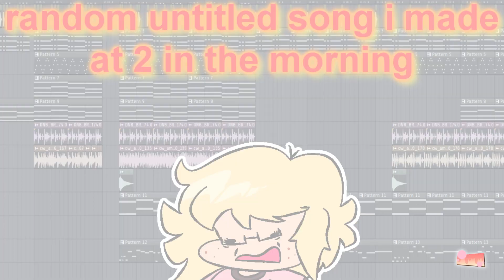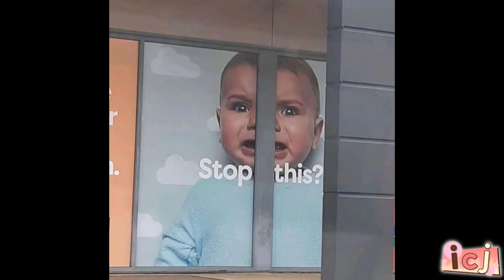random untitled song i made at 2 in the morning (read description)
i made this a few months ago
it was originally an instrumental for an fnf song but i had no ideas for vocals and i showed it to a friend and they told me it sounded like a dave and bambi fan song and that demotivated me so i never finished it, it was meant to be longer than a minute and 5 seconds
do not worry i am still working on the pico and val song i promise just give me time

art in video by me